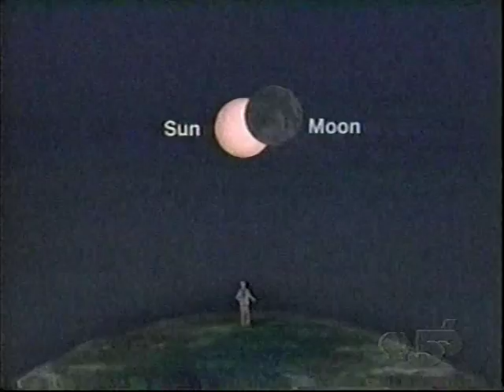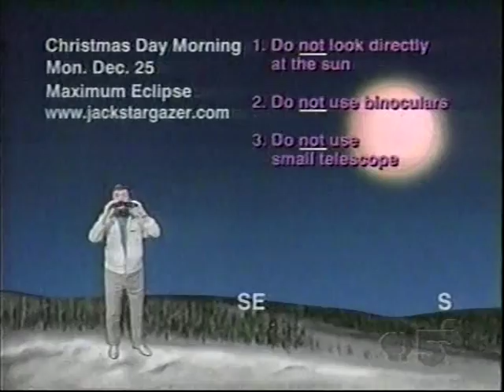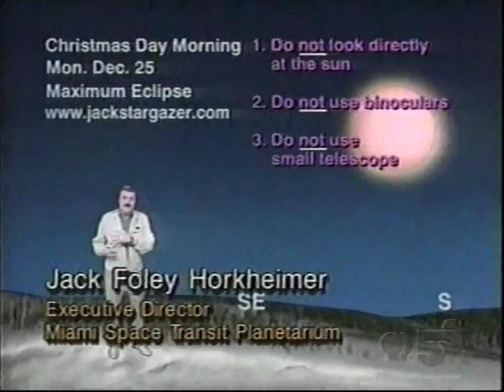Jack Horkheimer Star Gazer 12/11/2000 partial eclipse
Jack Horkheimer Star Gazer for 12/11/2000 where he talks about a partial eclipse and how to properly view it.  Sorry about the quality.  Chicago cable was pretty weak.